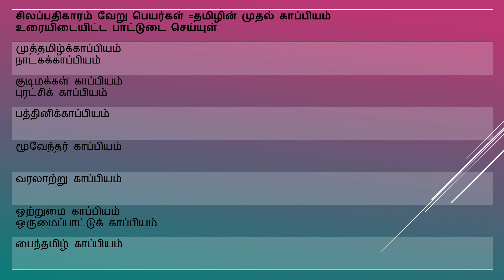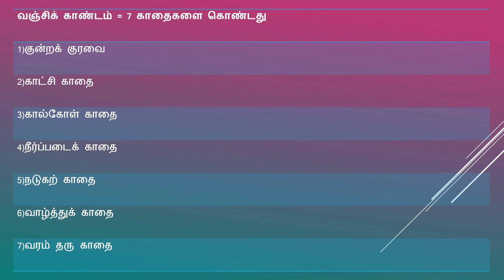சிலப்பதிகாரம் விரிவான விளக்கம் ||ஐம்பெருங்காப்பியம்|| tnpsc தமிழ்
Hello Friends,
In this Video we will see about Silappathikaram full details.